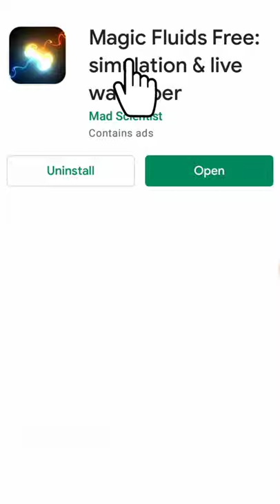Amazing Wallpaper || Magic Wallpaper || Color Mix Wallpaper